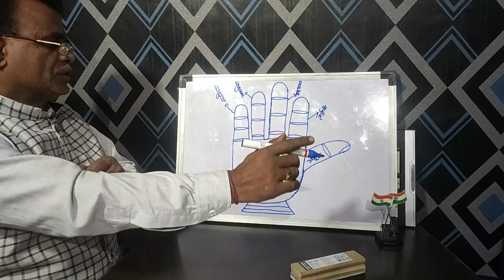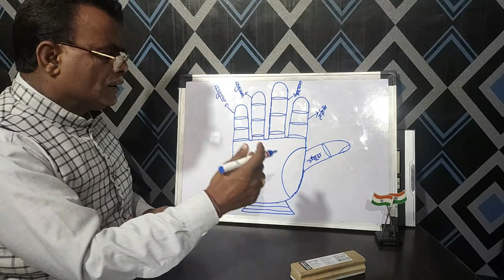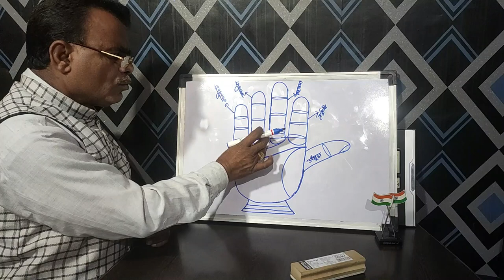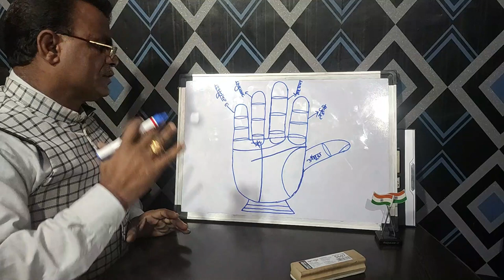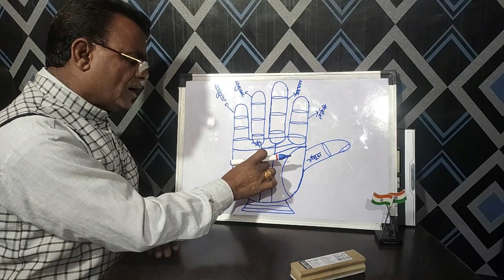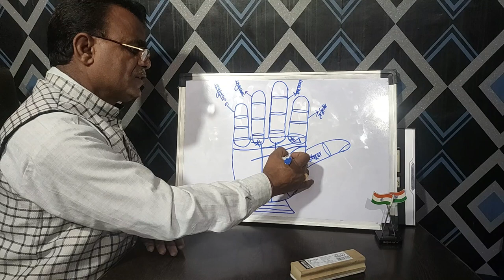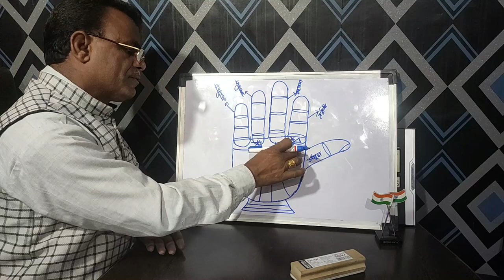हाथ में ऐसे चिन्ह और ऐसे रेखा जो सरकारी नौकरी का योग बनाते है | Palmistry gyan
हाथ में ऐसे चिन्ह और ऐसे रेखा जो सरकारी नौकरी का योग बनाते है
palmistry lines
palmistry reading
indian palmistry
palmistry money line
palmistry basics
palmistry online
learn palmistry
palmistry app
palmistry children
cheiro palmistry
palmistry money triangle
hand palmistry
head line in palmistry
palmistry books